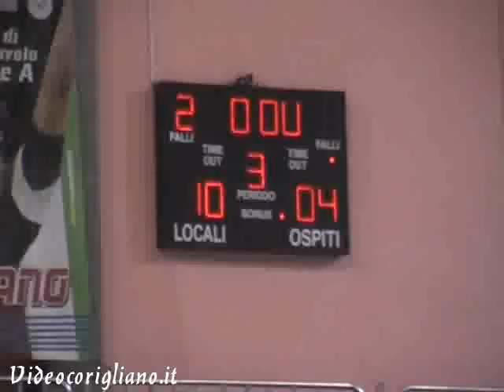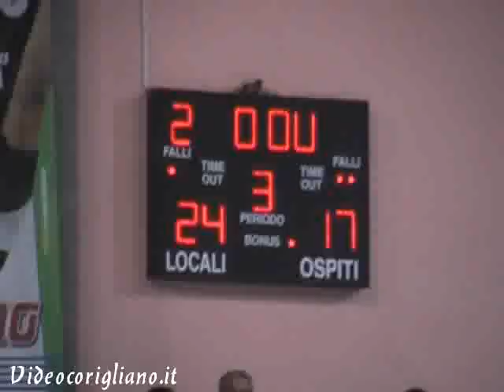Famigliulo volley Corigliano - Sysley Treviso: il tifo part2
Il Tifo dei mille del Brillìa